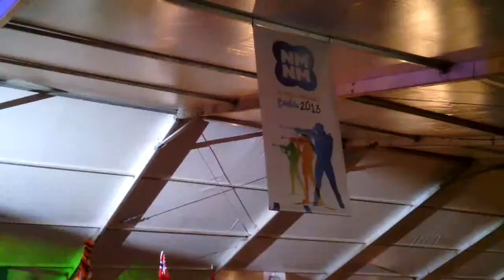IBU biathlon 2013 - 05